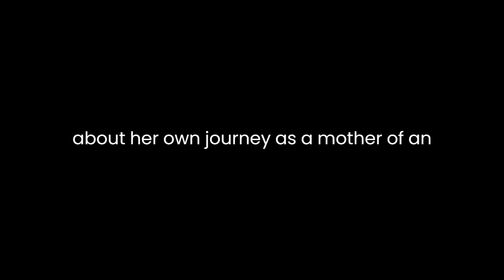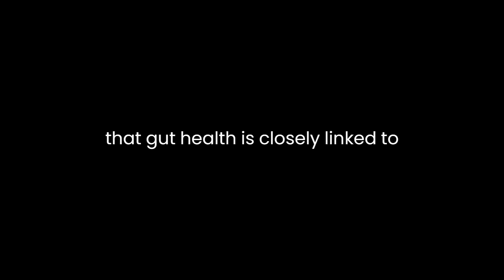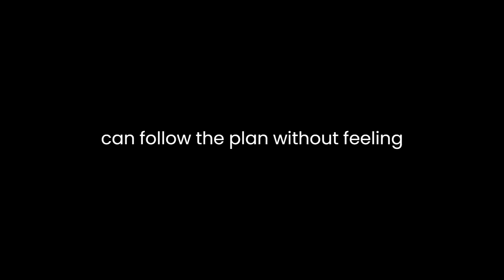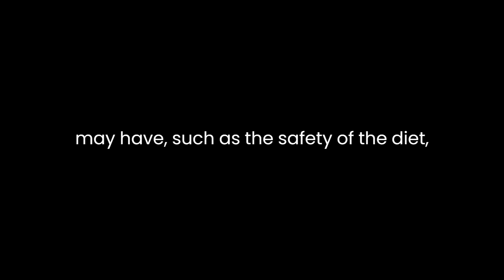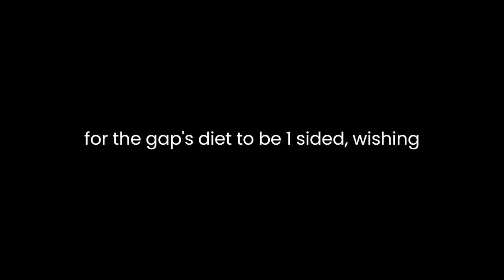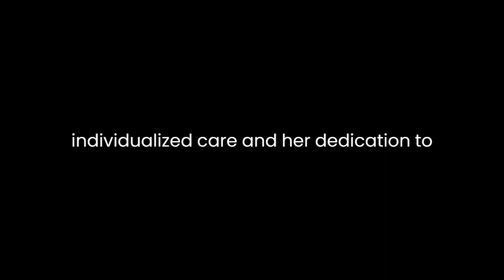"Gaps Diet Made Easy" By Lynda Warwick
"GAPS Diet Made Easy: How to Beat Autism With Food" by Lynda Warwick is a compelling exploration of the Gut and Psychology Syndrome (GAPS) diet and its potential impact on autism. Through a thoughtful blend of personal experiences, scientific research, and practical advice, Warwick presents a convincing case for how dietary interventions can play a significant role in improving the lives of individuals with autism.Warwick opens her book with a poignant personal story about her own journey as a mother of an autistic child. This emotional introduction immediately establishes her credibility and empathy, allowing readers to connect with her on a deeper level. It also highlights the universal concern of parents who are searching for solutions to help their autistic children.The book's central premise revolves around the GAPS diet, which is based on the idea that gut health is closely linked to mental well-being. Warwick expertly navigates this complex topic by breaking it down into comprehensible components. She explains how the gut and brain are intricately connected through the gut-brain axis, providing readers with a foundational understanding of the diet's rationale.One of the book's strengths is its reliance on scientific research to support its claims. Warwick cites numerous studies that explore the relationship between gut health and autism, offering a robust evidential foundation for her argument. This inclusion of empirical data bolsters the book's credibility and persuasiveness, making it a valuable resource for both lay readers and healthcare professionals seeking to understand the science behind the GAPS diet.Furthermore, Warwick excels at making the GAPS diet accessible to readers by providing a step-by-step guide to its implementation. She simplifies the dietary restrictions and recommendations, ensuring that readers can follow the plan without feeling overwhelmed. By offering practical tips, recipes, and meal plans, she empowers parents and caregivers to take action and make positive changes in their autistic loved ones' lives.In addition to the diet itself, the book delves into the potential benefits of complementary therapies, such as probiotics, nutritional supplements, and detoxification protocols. Warwick presents these therapies as valuable adjuncts to the GAPS diet, emphasizing the importance of a holistic approach to treating autism. This well-rounded perspective resonates with readers who may be seeking comprehensive solutions for their children's well-being.One of the book's standout features is its emphasis on individualized care. Warwick underscores the importance of tailoring the GAPS diet to suit each autistic individual's unique needs. She advocates for a personalized approach, which acknowledges that there is no one-size-fits-all solution when it comes to autism. This recognition of individuality is both empowering and reassuring to readers who may have previously felt overwhelmed by conflicting dietary advice.Throughout the book, Warwick effectively addresses common misconceptions and concerns related to the GAPS diet. She dispels myths and provides evidence-based answers to questions that readers may have, such as the safety of the diet, potential side effects, and long-term sustainability. By addressing these issues head-on, she instills confidence in readers and encourages them to approach the GAPS diet with an open mind.While "GAPS Diet Made Easy" excels in many aspects, it is not without its limitations. Some readers may find the book's passionate advocacy for the GAPS diet to be one-sided, wishing for a more balanced exploration of alternative treatments and therapies for autism. Additionally, the book's focus on dietary interventions may overshadow the importance of other factors in managing autism, such as behavioral therapy and educational support.In conclusion, Lynda Warwick's "GAPS Diet Made Easy: How to Beat Autism With Food" offers a compelling and accessible guide to the GAPS diet and its potential impact on autism. Through personal narratives, scientific research, and practical advice, Warwick successfully presents a convincing case for the diet's efficacy. Her emphasis on individualized care and her dedication to providing readers with comprehensive resources make this book a valuable addition to the literature on autism and dietary interventions. While it may benefit from a more balanced exploration of alternative treatments, it remains a valuable resource for those seeking to understand and implement the GAPS diet in their efforts to improve the lives of autistic individuals.